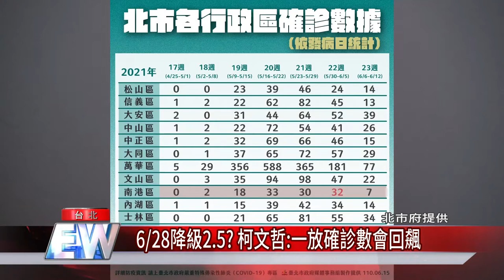6/28降級2.5? 柯文哲：一放確診數會回飆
台北市疫情三級警戒超過一個月，不少產業大受影響，也關注6月28後是否能降級解封，柯文哲就在防疫記者會上表示，他認為一開放確診數字就會飆回去。